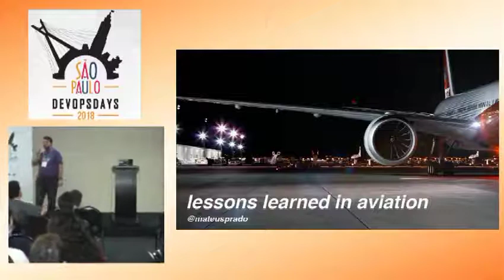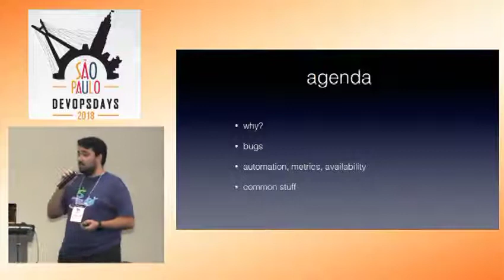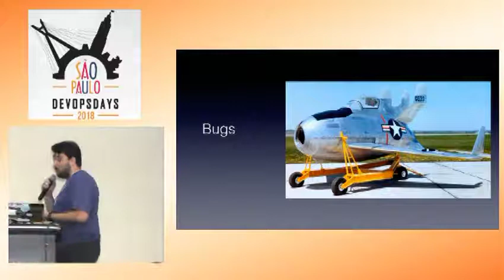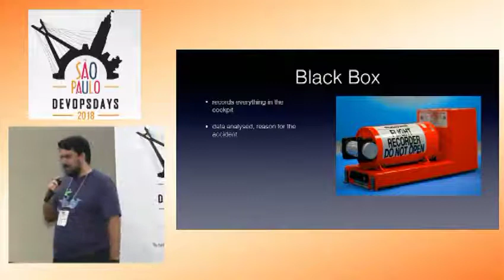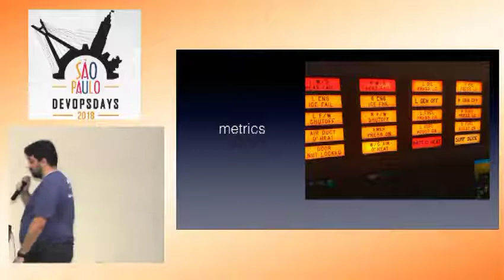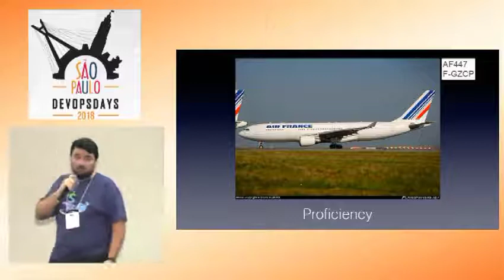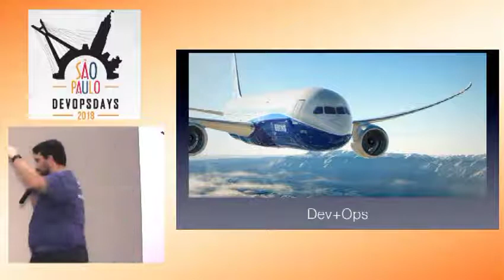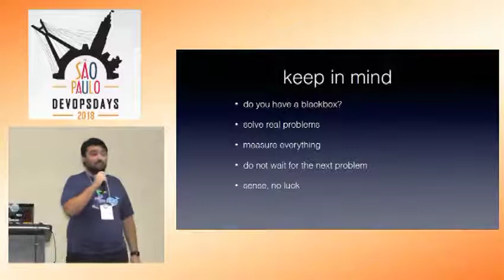DevOpsDays São Paulo: Mateus Prado - DevOps Aviation: Lições Aprendidas Na Aviação